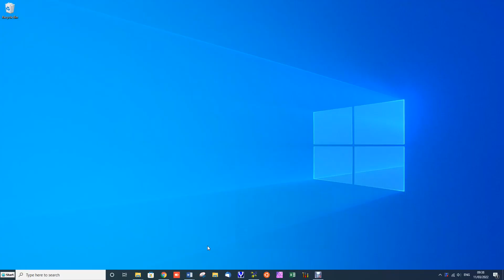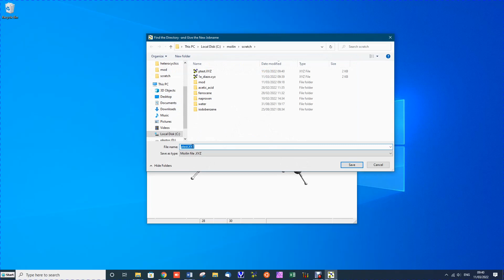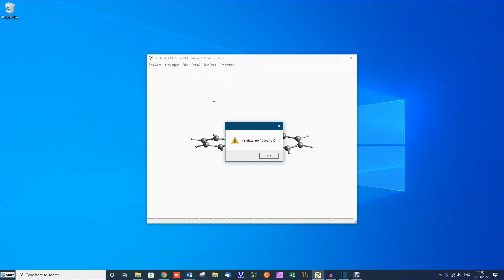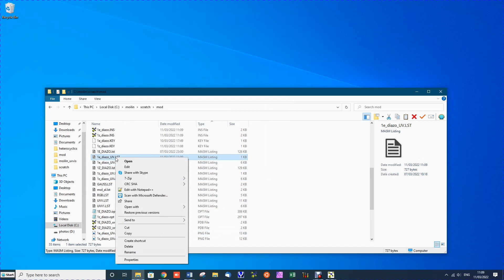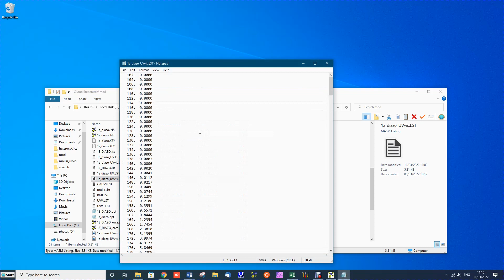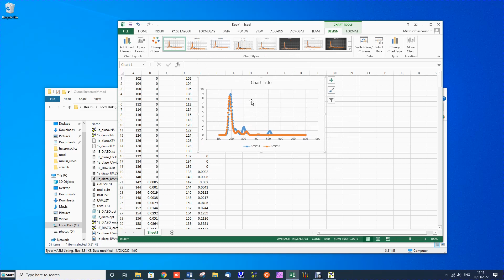uvvis mo pa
Use Moilin to run an Orca calculation of the UV-visible spectra of a pair of diazo E and Z isomers.